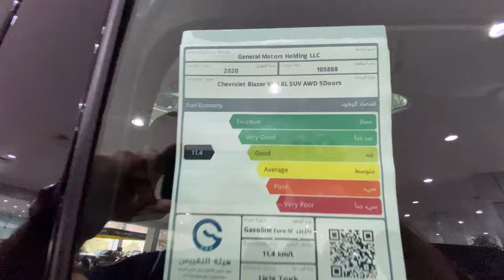Blazer 2LT بليزر2021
شيفروليه بليزر 2LT